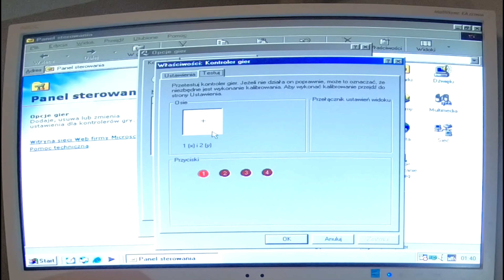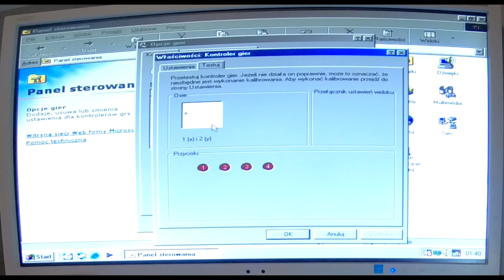3Dfx Voodoo 3 2000 - Gravis Joystick Arcade retro GRY od LUCARTS - Star Wars Racer - Rogue Squadron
Stary JOYSTICK Gravis do mojego RETRO komputera z 3Dfx
Joy śmiga aż miło, czasem trochę trzeszczy, ale w końcu jest z 1991r.